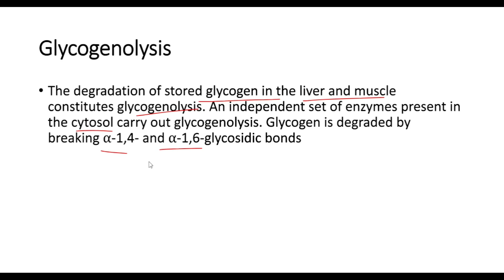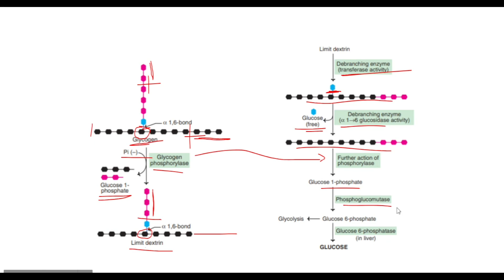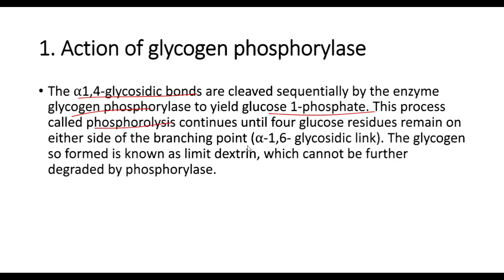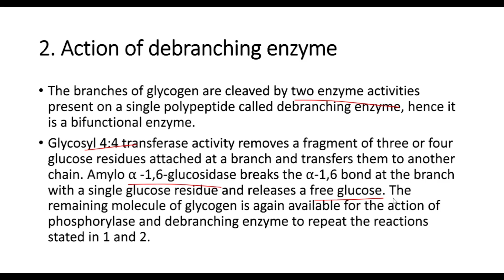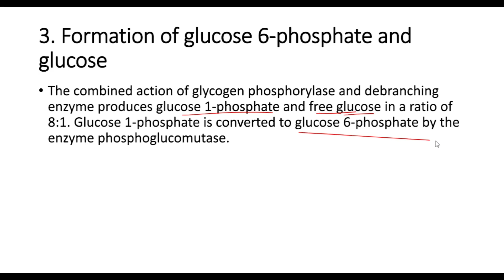Glycogenolysis in detail - In Malayalam - Learn In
To download the slides, join my Telegram channel

Resources: Biochemistry by Satyanarayana 4th edition